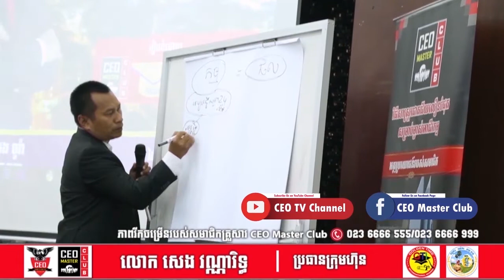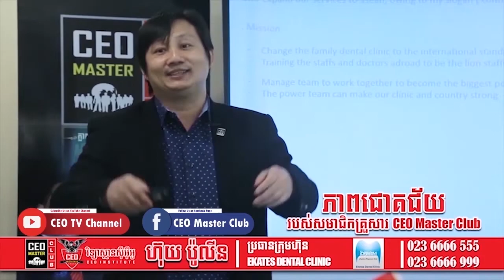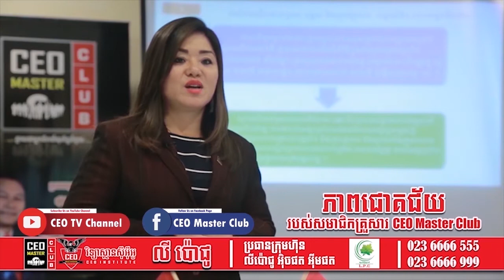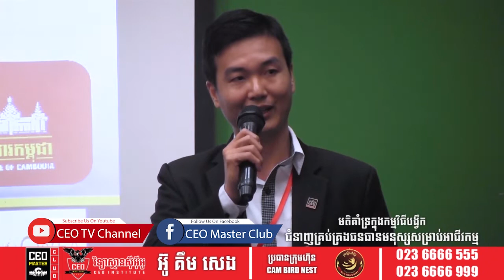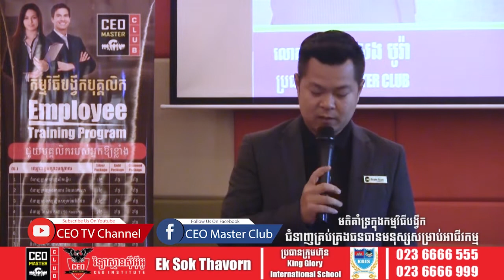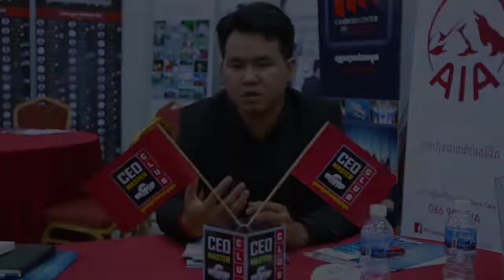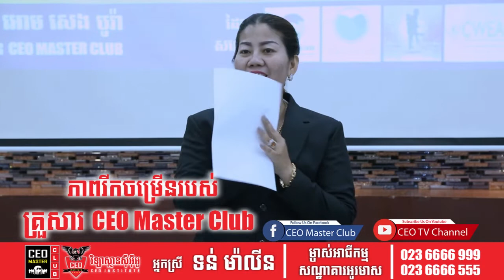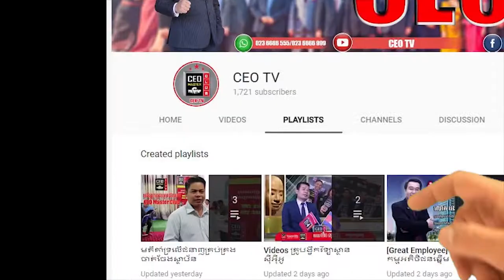ចង់ទទួលបានក្បួនគ្រប់គ្រងចាត់ចែងស្ថាប័នដ៏រឹងមាំមែនទេ?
1. ចង់ទទួលបានក្បួននិងវិធីសាស្រ្តជោគជ័យក្នុងការគ្រប់គ្រងចាត់ចាត់ចែងស្ថាប័នអាជីវកម្មឱ្យមានប្រសិទ្ធភាពខ្ពស់ដែរឬទេ?
2. ចង់ចេះរបៀបក្នុងការបង្កើតរចនាសម្ព័ន្ធរបស់ស្ថាប័ន អាជីវកម្ម និងការកំណត់ទំនួលខុសត្រូវលទ្ធផលរំពឹងទុកច្បាស់លាស់ហើយមានប្រសិទ្ធភាពខ្ពស់ដែរឬទេ?
3. ចង់ទទួលបានដំណោះស្រាយលើបញ្ហា៣៦០ ដឺក្រេក្នុងការគ្រប់គ្រងចាត់ចែងស្ថាប័នអាជីវកម្មដែឬទេ?
4. ចង់បង្កើនប្រាក់ចំណេញ ឱ្យបានច្រើនតាមការកាត់បន្ថយ ចំណាយមើលមិនឃើញ ជាច្រើននៅក្នុងស្ថាប័នដែរឬទេ?
5. ចង់ក្លាយជាអ្នកគ្រប់គ្រងចាត់ចែងអាជីវកម្មដ៏ពូកែដែរឬទេ?
👉សម្រាប់ការចូលរួម សូមទាក់ទង៖
(មិនពេញចិត្ដជូនថវិកាវិញ១០០%)💯